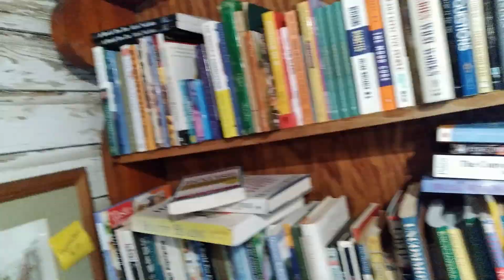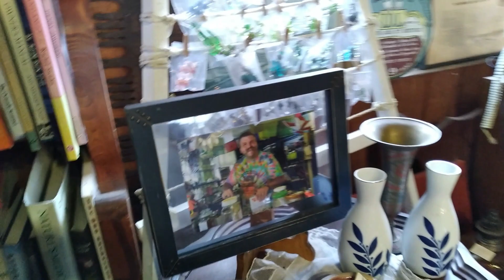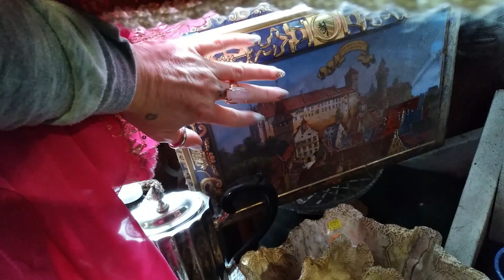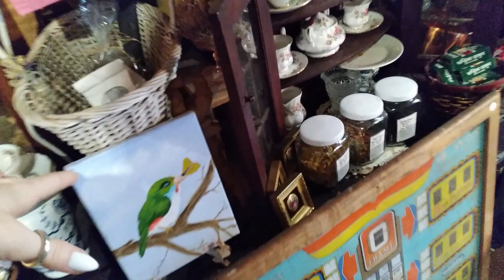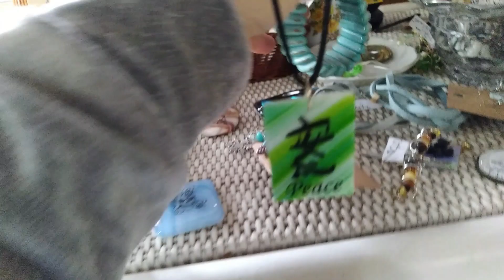Asmr lo-fi / Mrs. Mango's part two, Herb and Curio Shop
soft spoken, long nails tapping, florida lifestyle